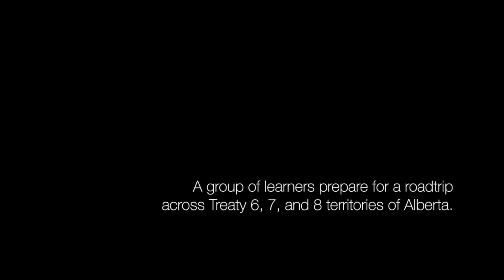1. Treaty Stories - Opening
Seven students prepare to go on a road trip to learn about treaties in Alberta.  They meet at a medicine wheel in Nose Hill Park, overlooking the city of Calgary. They share about some of their own ideas about treaty and their concerns about their upcoming journeys to treaty territory.